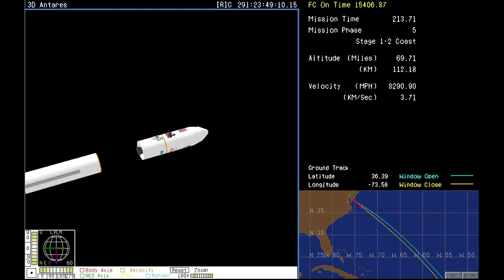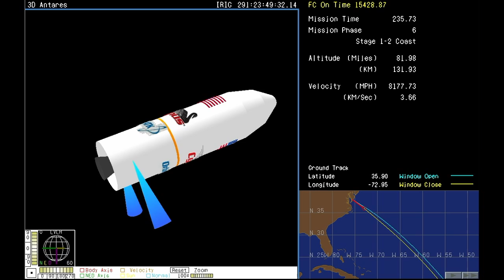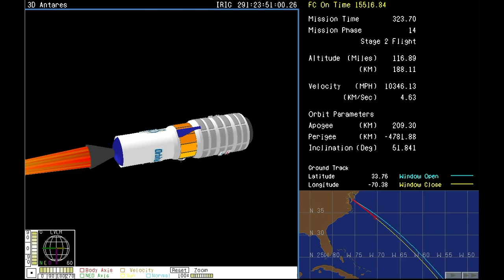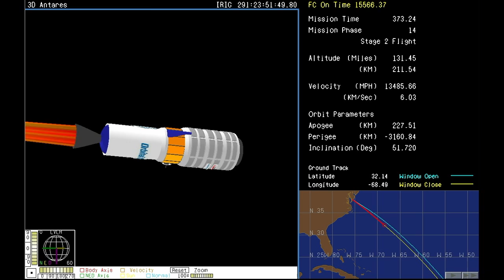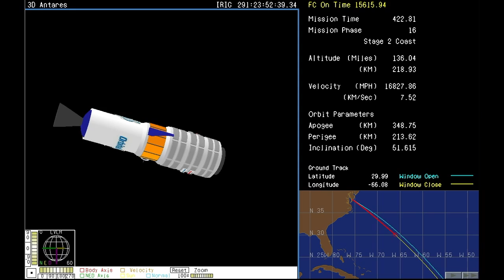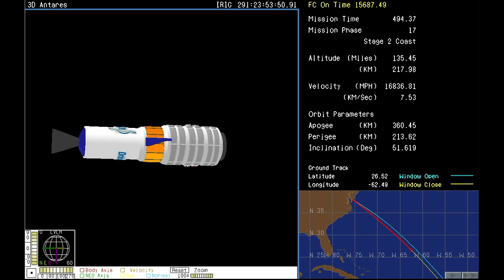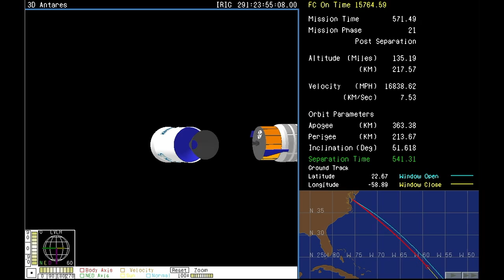Orbital ATK Launches to ISS from NASA’s Wallops Flight Facility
On Oct. 17, Orbital ATK launched its Cygnus cargo spacecraft atop an Antares rocket to the International Space Station. The spacecraft launched from the Mid-Atlantic Regional Spaceport at NASA’s Wallops Flight Facility in Virginia. This is the sixth cargo mission to the International Space Station for Orbital ATK.